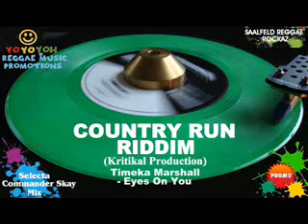Country Run Riddim Mix [March 2012] [Mix April 2012] Kritikal Production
1. RDX - Home To Mi Mama
2. Delly Ranx - Grab On
3. Wasp Ft. Adena Myrie - Do For Love
4. Voicemail - Find You
5. Timeka Marshall - Eyes On You
6. Terro 3000 - Put Di Ting Deh
7. Diestro - Wutliss Gyal Dem
8. Bay C Feat. Anonimus - I`m Only Human
9. Ajrenalin - You Have Have It
10. Wayne Marshall - Real God Bless